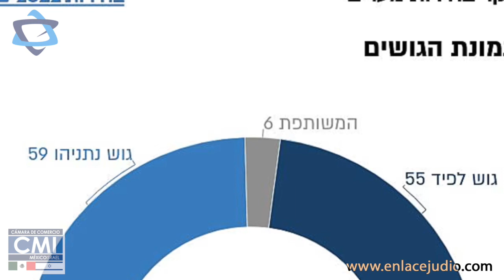Las principales noticias de Israel y el mundo judío el día de hoy - 22 Julio 2022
La Policía de Israel detuvo a un palestino en la Ciudad Vieja de Jerusalén al sospecharse que planeaba perpetrar un acuchillamiento terrorista en contra de judíos. El sujeto, cuyos movimientos sospechosos fueron monitoreados en cámara de video y portaba un cuchillo, fue llevado ante las autoridades correspondientes para ser interrogado.

Un presunto ataque aéreo de Israel tuvo lugar en las cercanías de Damasco, la capital de Siria, durante la madrugada de este viernes, tiempo local. El ataque, que dejó 3 soldados muertos y otros 7 heridos, tuvo aparentemente como uno de sus objetivos una base del ejército sirio ligada a las tropas expedicionarias de la Fuerza Quds de Irán, así como oficinas de inteligencia y un almacén iraní.

Autoridades israelíes pusieron en arresto domiciliario a los dueños de la propiedad privada donde ayer en una alberca se abrió un socavón y acabó con la vida de un hombre de 32 años. La pareja, Natan y Rachel Meller, son sospechosos de homicidio culposo y de rentar ilícitamente su propiedad privada sin un permiso oficial.

Si las elecciones se llevaran a cabo hoy en Israel, el Likud de Benjamín Netanyahu obtendría 35 escaños en la Knéset, el mayor número, aunque ni el bloque de partidos de derecha liderados por el exmandatario ni el bloque de partidos que conforman la actual coalición de gobierno interina alcanzarían la mayoría legislativa de 61 escaños, según una encuesta electoral publicada por el periódico Maariv.

Autoridades saudíes detuvieron e indicaron que procesarán al ciudadano saudí que ayudó al periodista israelí Gil Tamari, del Canal 13, a ingresar subrepticiamente a la ciudad de La Meca, donde se prohíbe el ingreso de no musulmanes. La visita del periodista a La Meca fue ampliamente criticada, lo que llevó a la cadena y a Tamari a pedir disculpas.

Contrario a una afirmación generalizada, una unidad secreta del grupo terrorista libanés Hezbolá llevó a cabo los atentados contra la Embajada de Israel en Argentina en 1992 y contra la AMIA en 1994 sin que Irán tuviera un papel operativo en el terreno ni instigación alguna de parte de ciudadanos argentinos, esto es lo que sostiene una indagatoria interna del Mossad revelada este viernes por el periodista israelí Ronen Bergman en el periódico The New York Times que da a conocer detalles sobre los ataques. Según la información obtenida por Bergman, algunos de los terroristas involucrados, que llevaron a cabo los atentados como venganza contra operaciones militares israelíes en Líbano, han sido eliminados por Israel y otros aún viven en dicho país árabe.

Un empresario israelí, identificado como Moshé Bendek, fue secuestrado por alrededor de 12 horas en la ciudad de Sao Paulo, en Brasil, donde cuenta con un local comercial. Tras un operativo emprendido por las autoridades brasileñas, Bendek fue liberado gracias a que su ubicación fue geolocalizada.